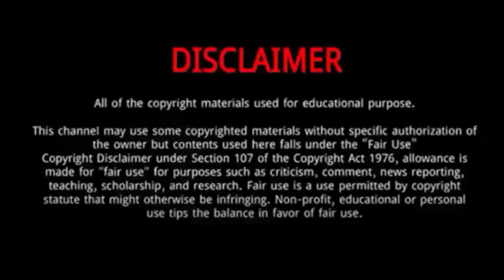Rosamaria Montibeller (volleyball player) || 10 Things You Didn't Know About Rosamaria Montibeller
Rosamaria Montibeller || 10 Things You Didn't Know About Rosamaria Montibeller

Rosamaria Montibeller is a Brazilian female volleyball player.
She was Born on April 9, 1994 in Nova Trento, State of Santa Catarina, Brazil.
She was part of the Brazil women's national volleyball team that won silver at the 2015 Pan American Games in Toronto, Ontario, Canada.
She comes from a family of Italian origins.
She began playing the sport of volleyball at the age of nine during a local youth project.
She was selected to the national squad in order to compete in the women's volleyball tournament at the 2020 Summer Olympics.
She won the silver medal at the 2020 Summer Olympics after Brazil lost to United States in the gold medal match of the women's volleyball tournament.

Rosamaria Montibeller
Rosamaria Montibeller
Rosamaria Montibeller